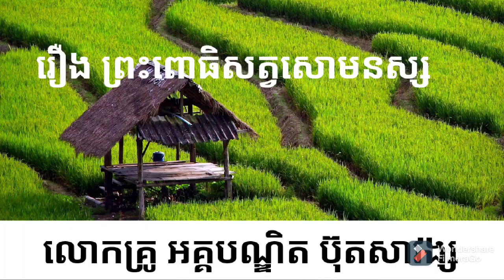buth savong lព្រះពោធិសត្វសោមនស្ស l លោកគ្រូ អគ្គបណ្ឌិត ប៊ុត សាវង្ស